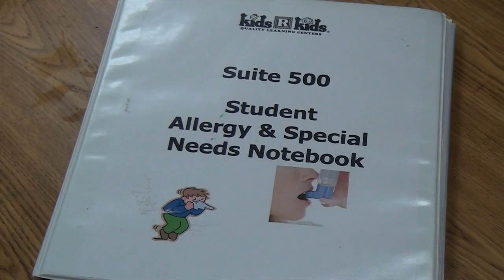What makes Kids R Kids of Preston Vineyard in Frisco so special!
Vincent and Bobbie Johnson need extra care for their son Cameron.
He not only has asthma but severe allergies to foods.   The Johnson's say
Kids R Kids at Preston Vineyard goes above and beyond to help their children.  Listen for yourself!